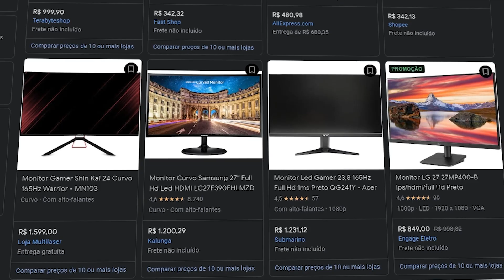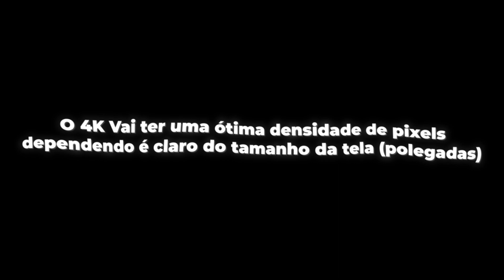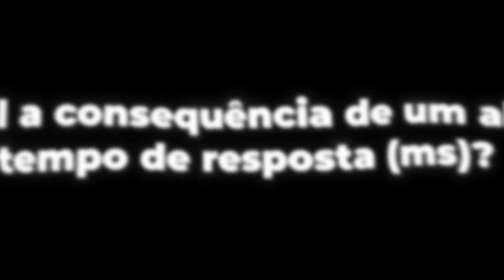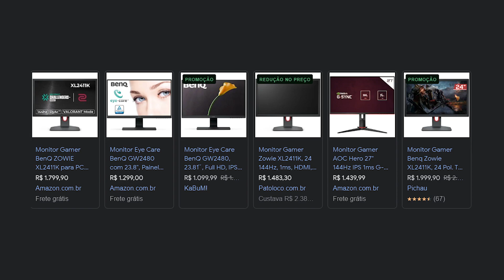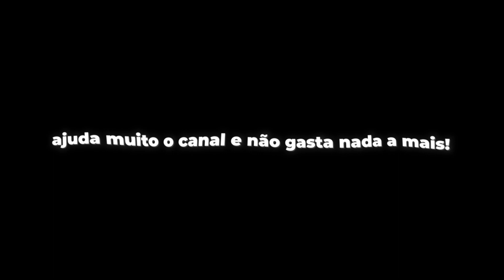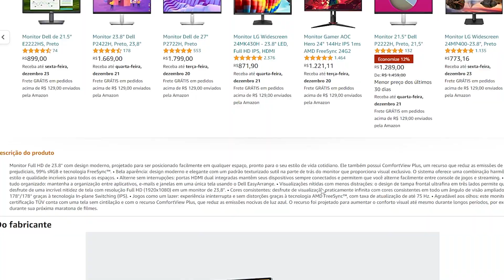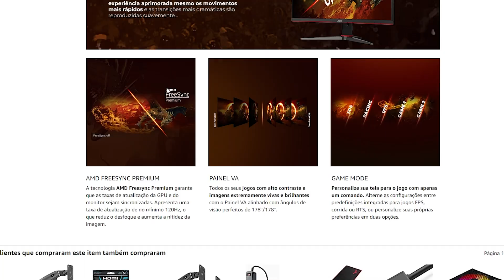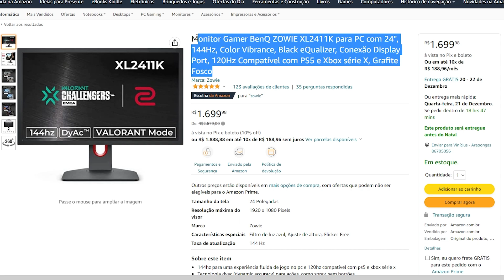Os MELHORES MONITORES Gamer Barato Custo Benefício de 2023 e Como Escolher Um Bom Monitor!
Hoje vamos conferir um guia sobre monitores, irei explicar detalhadamente as especificações mais importantes dos monitores para que você consiga sozinho escolher um bom monitor, e no final do vídeo darei várias recomendações de monitores baratos Custo beneficio para comprar em 2023!

Monitores 144Hz
AOC HERO 24" IPS FULL HD 144HZ
SAMSUNG ODYSSEY 24" VA FULL HD 144HZ
AOC HERO 27" IPS FULL HD 144HZ
LG ULTRAGEAR 27" IPS FULL HD 144HZ

Monitores 165 Hz
SAMSUNG ODYSSEY 24" VA FULL HD 165HZ

Monitores QUAD HD
PICHAU CENTAURI 27" IPS QUAD HD 165HZ
DELL 27" IPS QUAD HD 75HZ

Monitores 180Hz
MANCER VALAK 23.6" VA FULL HD 180HZ

Monitores 240Hz
AOC LEGEND 27" VA FULL HD 240HZ
LG ULTRAGEAR 27" IPS FULL HD 240HZ

Monitores Ultrawide
LG ULTRAWIDE 29" IPS FULL HD 75HZ
LG ULTRAWIDE 29" IPS FULL HD 75HZ Freesync
LG Ultrawide (Mais Barato)
LG 29WK500-P (Melhor Tela)

Monitores 4K
PHILIPS 27" IPS 4K 60HZ

Monitores Curvo que eu recomendo
Monitor Shin Kai 165hz Curvo
Monitor Samsung Curvo (melhor tela)

Monitores 240hz
AOC Agon AG251FZ2
BenQ Zowie XL2546 (Melhor)
Alienware AW2521HF

Suporte para monitor (Muito recomendado para ter uma melhor jogabilidade ou experiência de uso, evitando problemas no pescoço)
ELG F50N
Vinik SM400A
MXT Articulado
PIX PX-08 ( 2 Monitores)

Braço Articulado de mesa (MELHOR)
ELG F80N (Melhor)
ELG AF80N
ELG FH160N Estilo Torre ( 2 Monitores)
ELG F160N ( 2 Monitores)
ELG F425 (Parede)
ELG F410 (Melhor para Parede)
Suporte normal de parede
Vinik ST140B

Esses são os melhores monitores gamer bom e barato custo beneficio para comprar em 2022 e 2023, fiz um guia bem completo para vocês
realmente entenderem como se escolhe um bom monitor.

Outras peças que eu também recomendo
Ryzen 5 5600
B450M Asus Prime
B450M Asus TUF
Memória Ram 16gb RGB 3200Mhz

Kit xeon 16gb ram (recomendado)
Kit xeon (Melhor Custo Benefício)

RX 6600 (normal e M)
Placas de Vídeo Custo Benefício